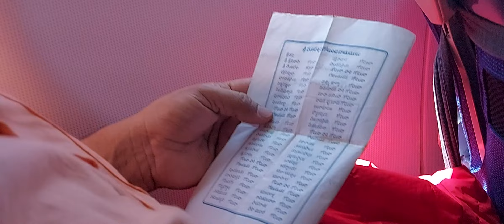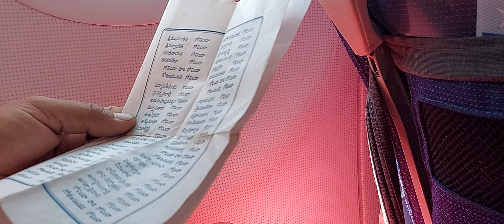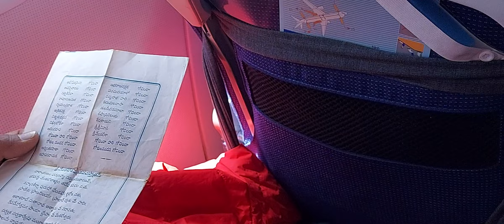గగనం లో గోవింద నామాలు భజిస్తూ...